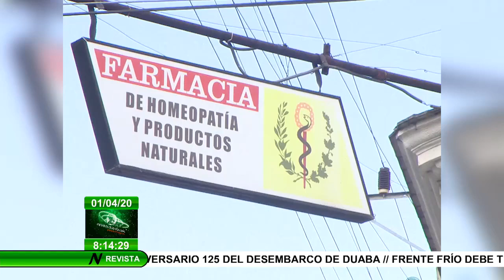¿Cuáles son las complicaciones que tienen los diabéticos ante el COVID-19?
Los diabéticos han resultado ser una de las comunidades más vulnerables al COVID19, pero, ¿qué tan vulnerables pueden ser los pacientes diabéticos al nuevo Coronavirus?

La periodista Yanelki Rodríguez y La Dra. Ileydis Iglesias Marichal, del Instituto Nacional de Endocrinología nos hablan sobre el tema.